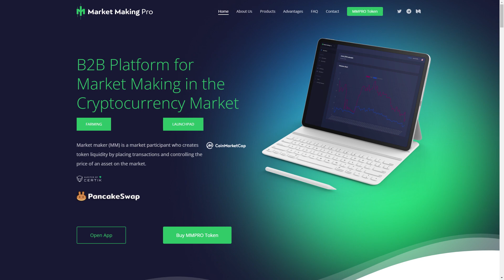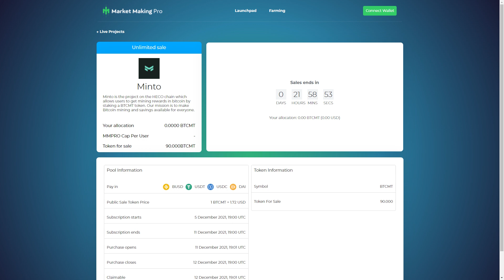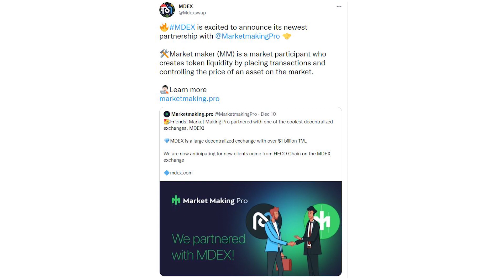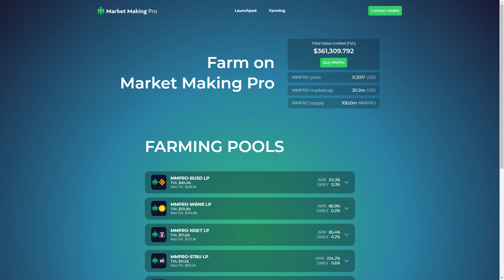MMPRO İlk Launchpad Projesi Minto'yu Duyurdu!